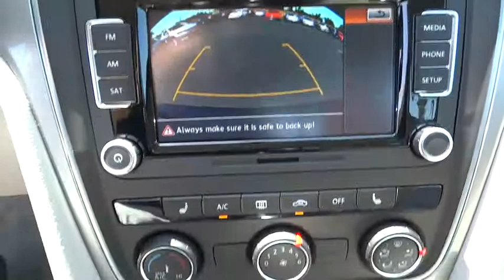2015 Volkswagen Passat San Diego, Escondido, Carlsbad, Chula Vista, El Cajon, CA 110152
2015 Volkswagen Passat
2015 Volkswagen Passat 1.8T Limited Edition - Stock#: 110152 - VIN#: 1VWAT7A33FC117850

City Chevrolet
2111 Morena Blvd

Introducing our 2015 Volkswagen Passat Limited Edition! Shown in gorgeous Platinum Gray Metallic, it boasts a 1.8 Liter Turbo 4 cylinder engine which provides an impressive 170 hp. The responsive automatic not only adds more fun to your daily drive, it also allows for up to 34mpg...giving you more time to enjoy the drive and less time stopping for gas!This Limited Edition exudes style and sophistication featuring an elegant German-styled body with a bold chrome grille, sporty 17-inch alloy wheels and fog lights. The interior is spacious and loaded with all the features you'll ever need. Push button start, Bluetooth streaming audio, a leather-wrapped multi-function steering wheel w/trip computer, a versatile 60/40-split-folding rear seat, heated seats and an 8-speaker touchscreen AM/FM/CD audio system are just a few of the luxuries included.Safety is a top priority at Volkswagen. Six airbags, an anti-lock braking system, electronic stability control and a tire-pressure monitoring system have made this car a Top Safety Pick+ winner. It's no surprise that this Passat has become one of the most sought-after family sedans on the market. We value the opportunity to assist you through the Auto-Buying process. City Chevrolet and City Volkswagen Internet Sales TEAM are Courteous and Well Trained Professionals. Thank You.